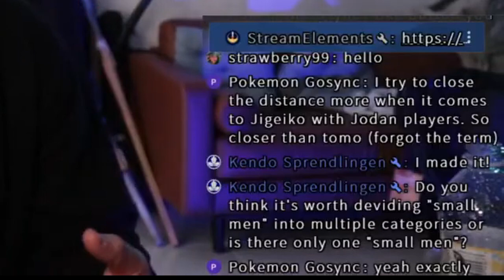Kendo Basics: Small Men Breakdown (Understanding Kendo techniques)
This video is a segment from one of my latest kendo streams where me and everyone there tried to analyze and breakdown all the elements that make small men. This video is meant to be as a kendo guide or orientation to understanding this very commonly used kendo technique. The motion studied here is meant to make it simple to understand so you can apply it into your kendo. Kendo training can be hard and it should be physically challenging but going over and understanding all the motions has helped me improve my kendo and I really hope it does the same for you.

0:00 - Intro
2:24 - What is small men
2:40 - Small Men Teramoto Example
3:57 - Initial breakdown (Ashisabaki)
6:47 - Using the hand (when to lift the shinai and how)
9:23 - Tenouchi timing
10:38 - Using the Right Arm / Hand (how and when)
12:07 - Timing of Fumikomi
13:33 - Engaging the Hands (timing)
15:02 - Chain of muscle Engagement
16:48 - Muscle engagement (Recap)
17:15 - Shinai After impact
19:03 - Common bad habits
21:37 - Cutting angles
22:21 - Recap
23:00 - Small men Shiai analysis
28:06 - Outro / Final Thoughts

I used the footage for small men from a kihon (kendo basics) video with Teramoto sensei practicing:

About the music: Dance With Me by Ehrling @ehrling

stream beats from Harris Heller